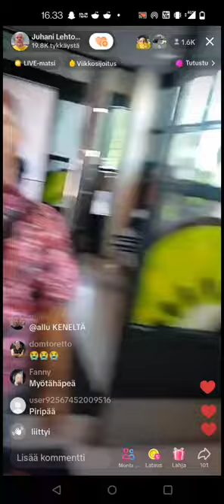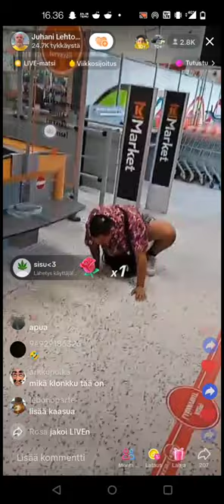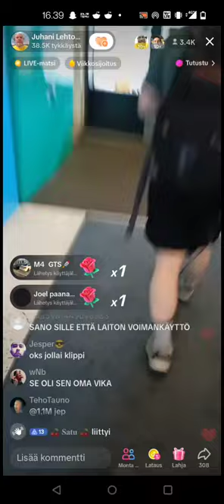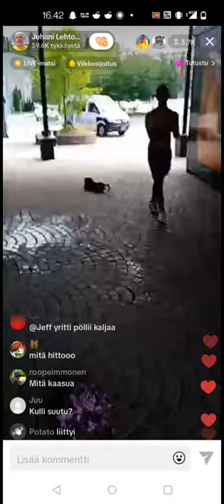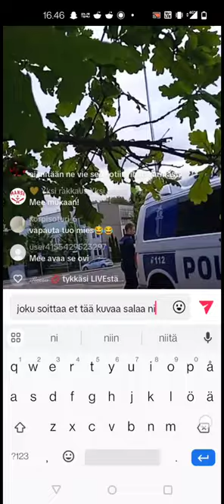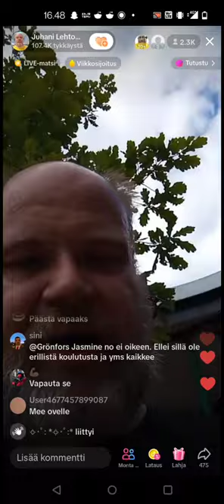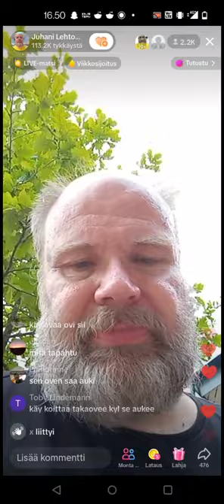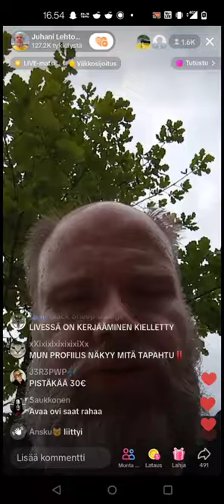Juhani Lehtonen yrittää auttaa varasta jota on kaasutettu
tietoisuutta lapsille siitä, mimmoista kontenttia hän lapsille tekee.